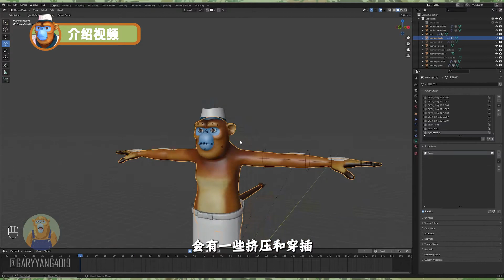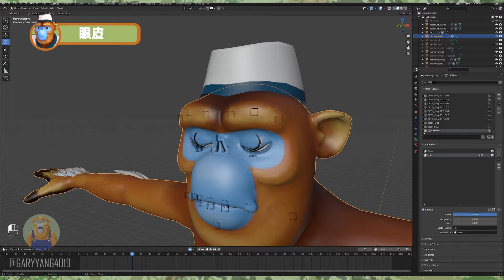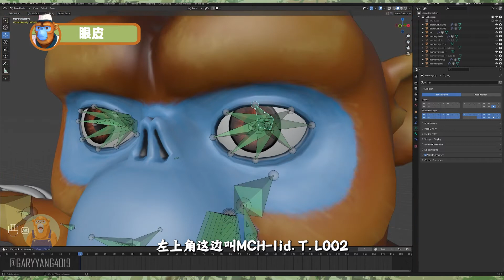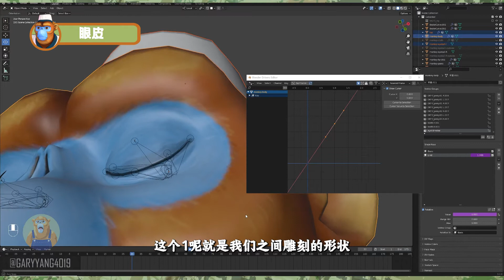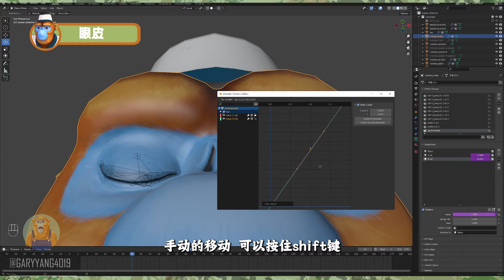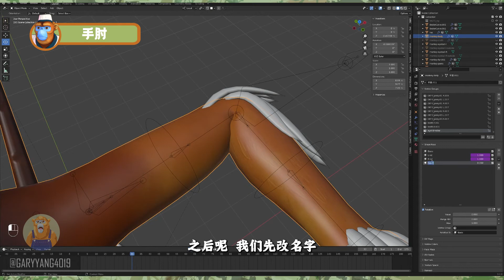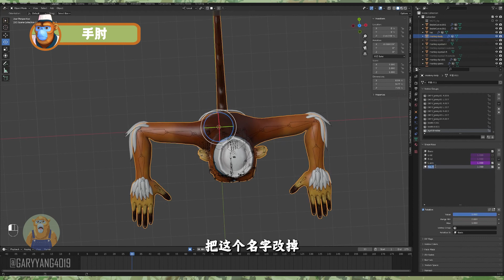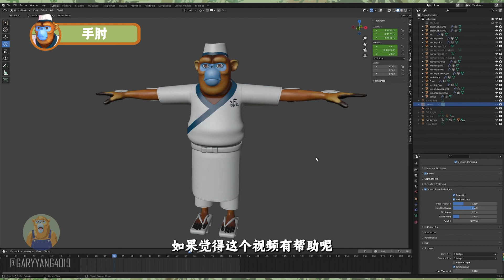Blender Beginner Tutorial | How to set driver key 如何设置驱动关键帧 Chinese&English sub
If you think this video is useful, please follow the channel.
That will be a big help for me.

This is an individual animator's channel. My channel is about animation art and design.
This is my personal animation series "OMAKASE". This series is about [the daily story of a monkey sushi chef who runs a sushi restaurant in New York City. ]

這個一個個人動畫師的頻道 我的頻道主要分享關於動畫藝術和設計有關的主題。
這是我的個人動畫系列“OMAKASE”  這個系列是關於[一位在紐約開壽司餐館的金絲猴壽司大廚的日常故事。 ]